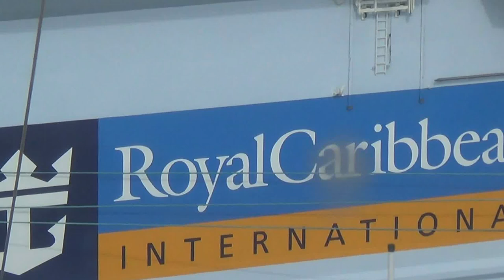Harmony of the Seas Kreuzfahrtschiff Royal Caribbean Kreuzfahrten - Liegeplatz